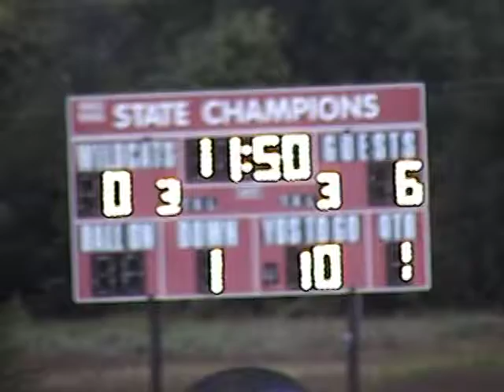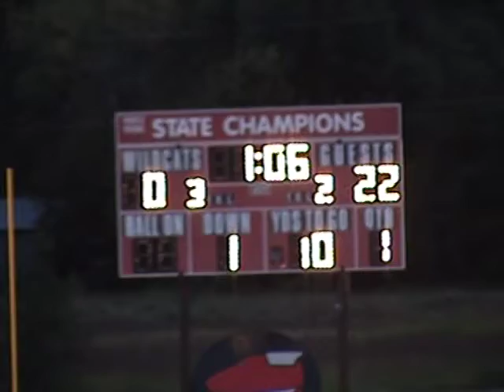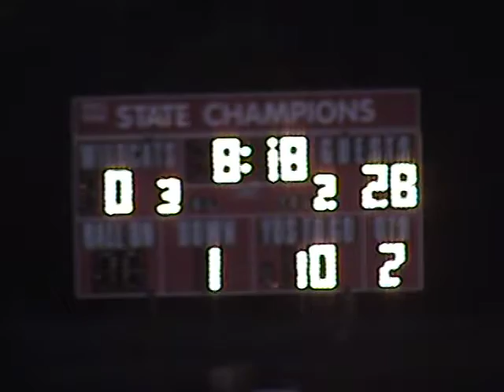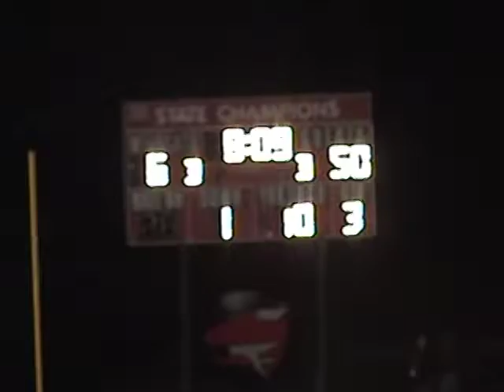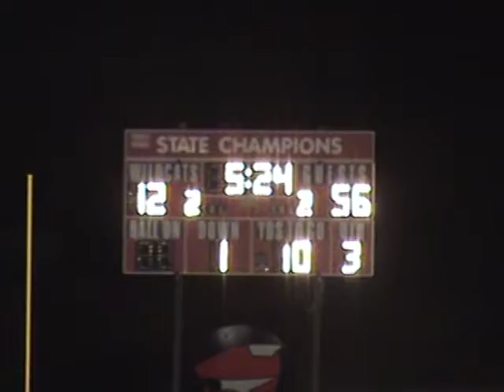8-Man Classics: 2011 Week 3 B&B at Frankfort (Falcon film)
Episode 301

The Falcons flap their way into Wildcat territory.